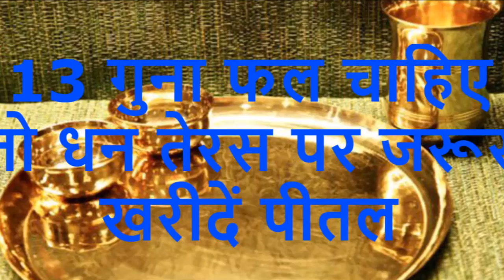13 गुना फल चाहिए तो धनतेरस पर जरूर खरीदें पीतल | DIWALI 2016 | दीपावली 2016 । FESTIVAL OF LIGHT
13 गुना फल चाहिए तो धनतेरस पर जरूर खरीदें पीतल | DIWALI 2016 | दीपावली 2016 । FESTIVAL OF LIGHT

ऐसा माना जाता है कि यह अमृत कलश पीतल का बना हुआ है क्योंकि पीतल भगवान धनवंतरी की प्रिय धातु है। यही कारण है कि भगवान धनवंतरी के जन्मदिवस अर्थात धनतेरस पर लोग खास तौर से पीतल के बर्तन खरीदते हैं। अन्य बर्तनों की खरीदी भी इस दिन खूब होती है। धनतेरस को लेकर मान्यता है, कि इस दिन खरीदी गई कोई भी वस्तु शुभ फल प्रदान करती है और लंबे समय तक चलती है लेकिन पीतल खरीदने से तेरह गुना अधिक लाभ मिलता है। वैसे कोई भी धातु की बनी वस्तुएं खरीदने का महत्व है। जैसे सोना, चांदी, तांबा, पीतल, कांसा आदि।